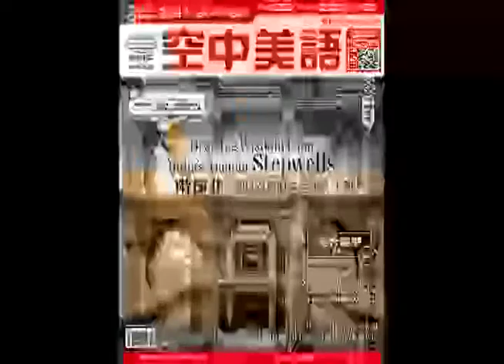2022年4月號Unit8-1【Translation 中譯英】課文朗讀